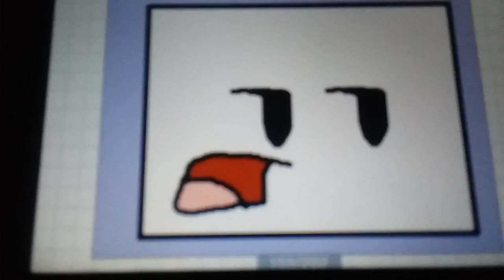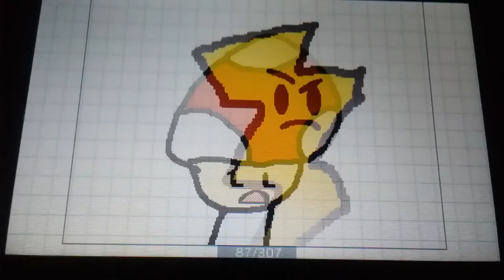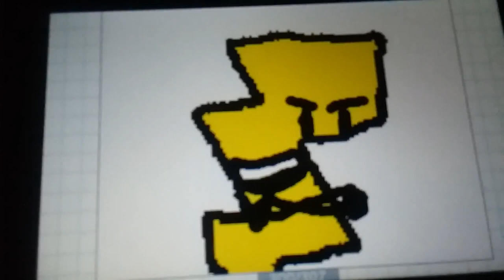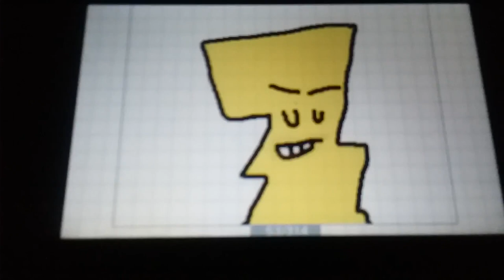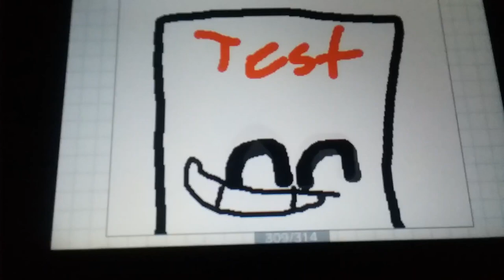Object Treacherous - Episode 1 (RANGOANIMATIONS LOST MEDIA)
the first episode of my CANCELLED flipnote object show: Object Treacherous.